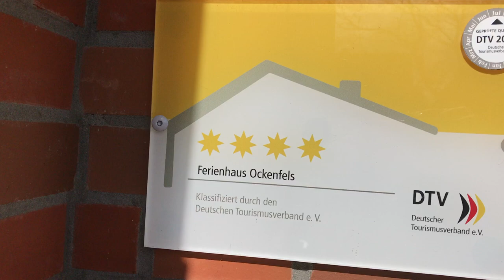Ferienhaus Ockenfels Neßmersiel Urlaub für die ganze Familie mit Hund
4 Sterne Ferienhaus mit großem eingezäuntem Garten, überdachte Terrasse, 3 Schlafzimmer ( 1 Doppelzimmer - 2 Einzelzimmer ) , 2 im Jahre 2018 sanierte Badezimmer, großer Wohn-Essbereich mit Kaminofen, WLAN, und und und